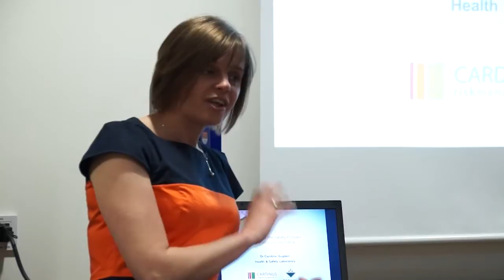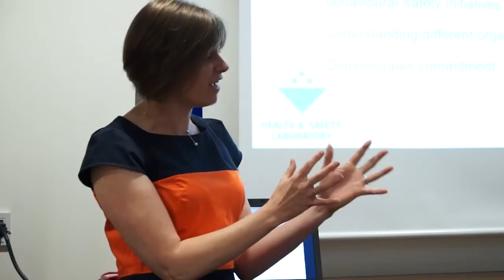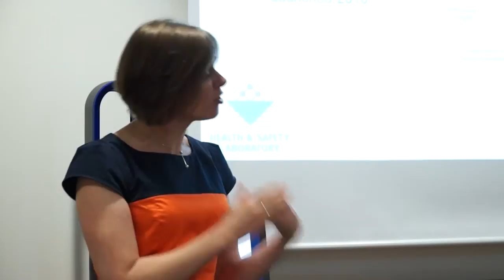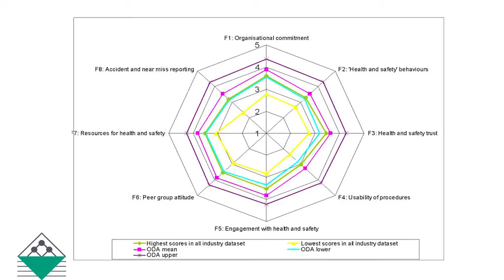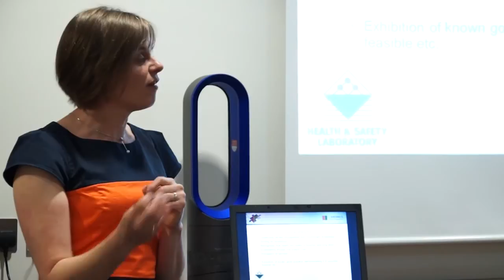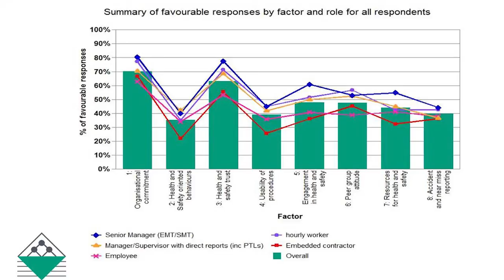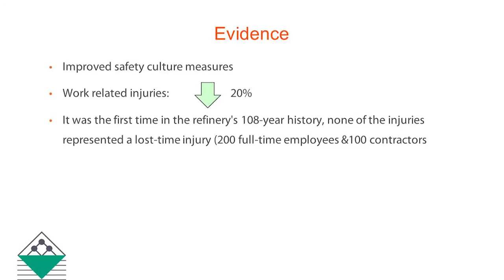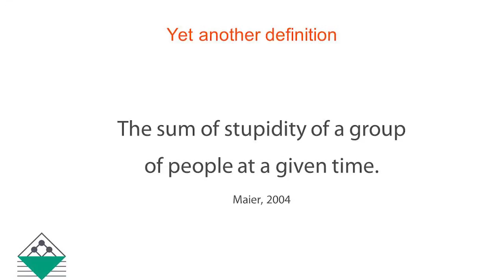Safety climate and culture with Dr Caroline Sugden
Caroline Sugden is technical lead -- human and organisational factors at the Health and Safety Laboratory (HSL), part of the Health and Safety Executive. In this video her talk covers understanding workers' perceptions of organisational commitment, the effectiveness of procedures and the interaction of production versus health and safety targets with examples drawn from the years that HSL has been investigating safety culture. Dr Sugden was involved in the safety culture work at the Olympic Park.